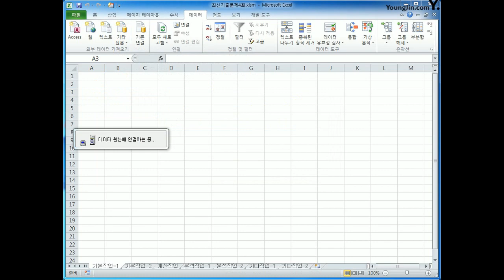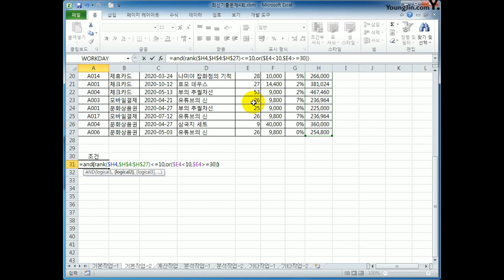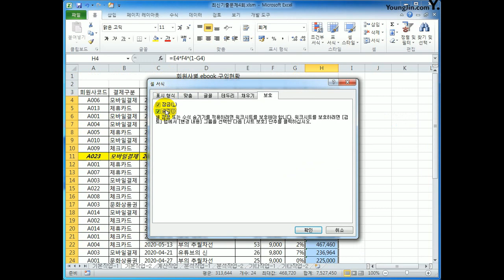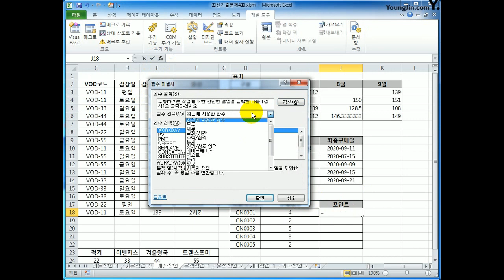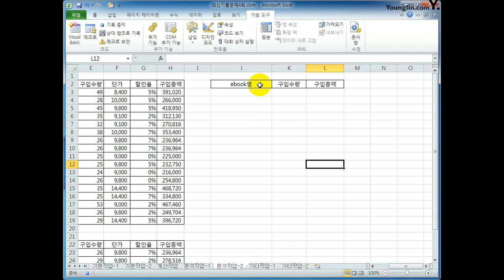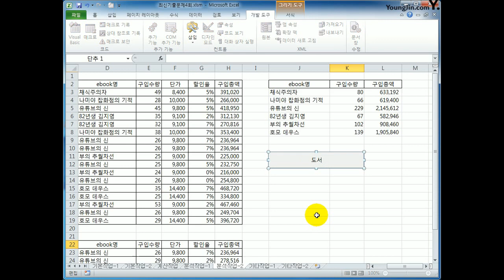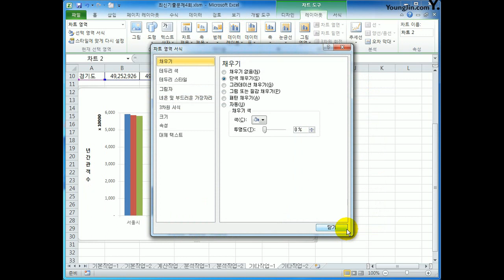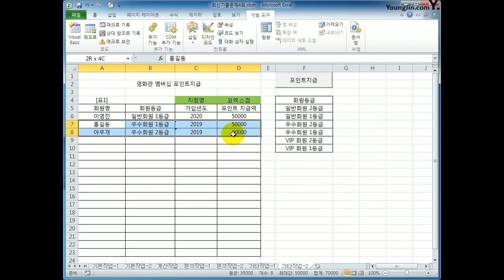[컴활1급실기] 엑셀_2018B